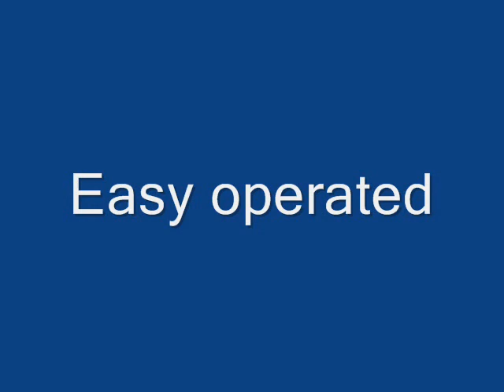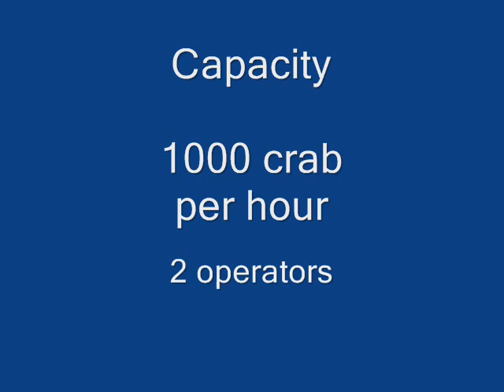Snorre Slaughter Machine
Background:

Traditional crab slaughtering methods are high-risk. With Snorres Slaughter Machine you shift this critical processing to low-risk.
White and brown meat yields are increased, hygiene is improved and
the process is faster. Labour costs are reduced and shelf-life can be
extended.

Please note that brown meat yield is increased when the shells are
cooked open versus traditional whole crab cooking. The brown meat
does not dissolve into the cooking water.

Snorre has more than 10 years experience of developing our
technology for raw crab slaughter. In 2002, only 5% of Norwegian
processed crabs were slaughtered raw; by the end of 2005 the figure
will be 95%. Ask us to provide you with references.

Benefits and Specifications:

Snorres 3rd generation Slaughter Machine is simple,
effective and affordable.

Its characteristics include:

    * capacity up to 1000 crabs/hour
    * critical production moved from high-risk to low-risk environment
    * white meat yield increased
    * shorter process
    * potential for extended shelf life
    * low maintenance and easy to clean

The Snorre Raw Crab Slaughter Machine is suitable for Cancer Pagurus
and other Cancer species. Produced in stainless steel, each machine
requires 4 m2 and can process up to 500-1000 crabs/hour with 1-2
operatives. It is modular, so more machines can be added to suit all
levels of production.

Machine connection requirements:

    * water supply 5 bar pressure, 40 litres/minute (20 litres/minute
      per operator)
    * three phase 400/230 V power supply

Snorre Crab Processing Equipment
Storasundvegen 89
4260 TORVASTAD